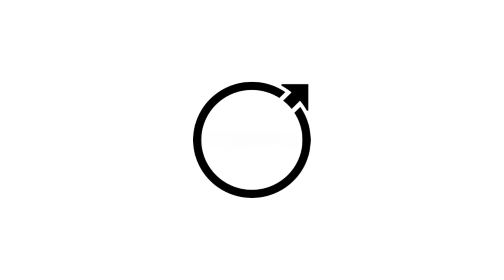"Test Your Car IQ: Guess the Logo!"?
This Channel Shows You Multiple Things Like:

 ART, QUOTE, ABOUT COUNTRIES, HEALTH TIPS, LANGUAGES, and OTHERS...